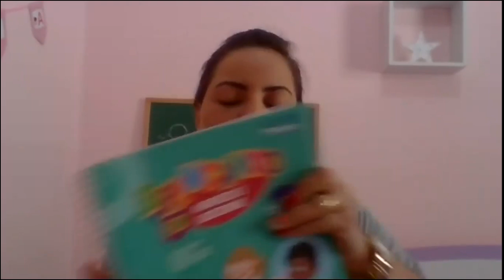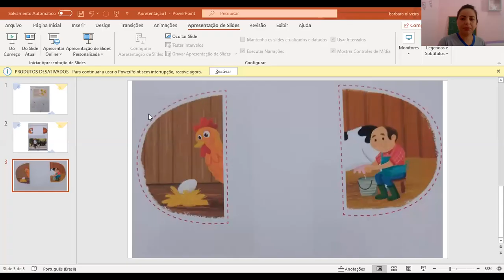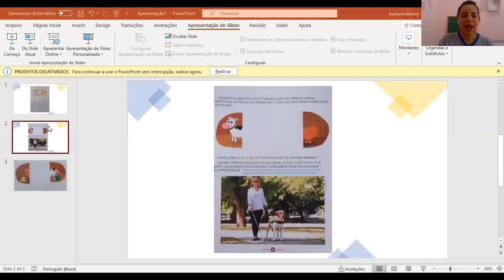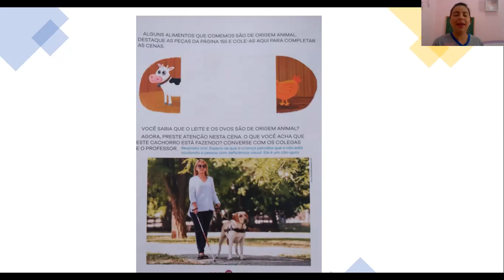Infantil 2 - 10 Aula de Natureza - Dia 23/07/2020 - Professora Bárbara.